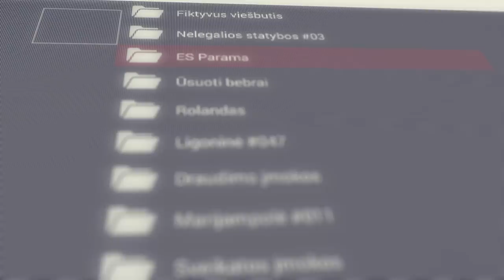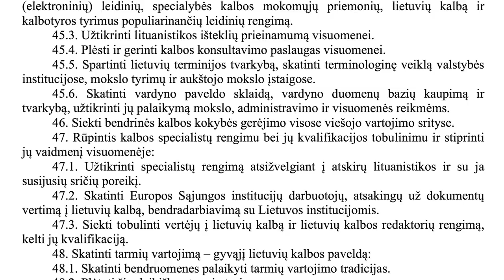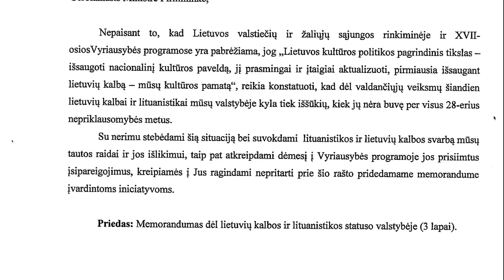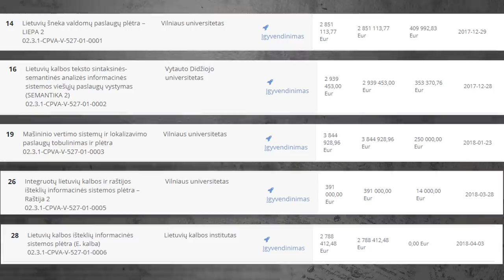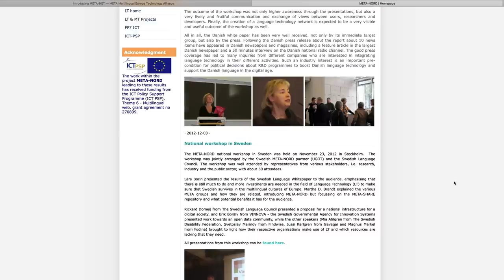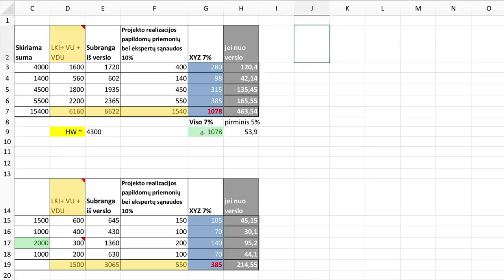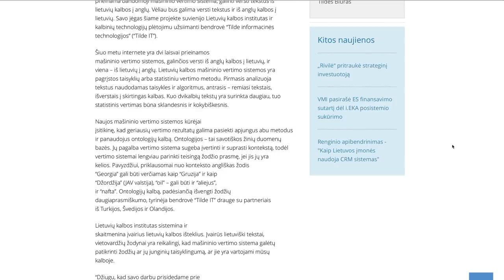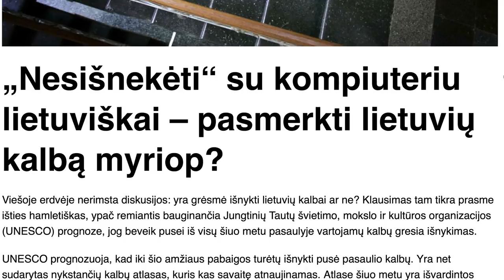Lituanistikos programų sąmatose – pinigai kyšiams? || R.I.T.A.|| S01E36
Kam apsimoka verkti dėl mirštančios kalbos ir kaip dalinami lituanistikai skiriami pinigai.

*Atkreipiame dėmesį, kad Lietuvių kalbos institutas nepriklauso Vilniaus universitetui. Redakcija atsiprašo už įveltą klaidą.